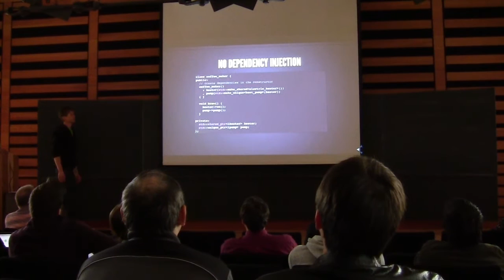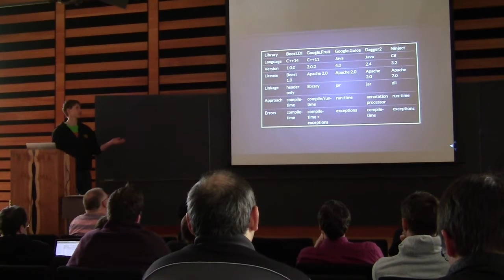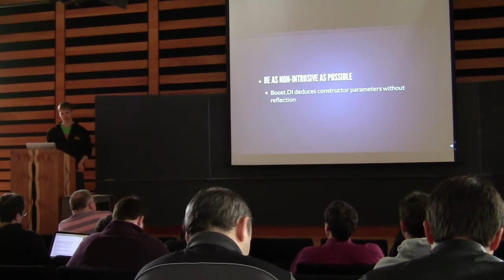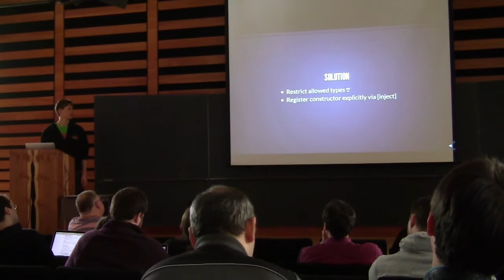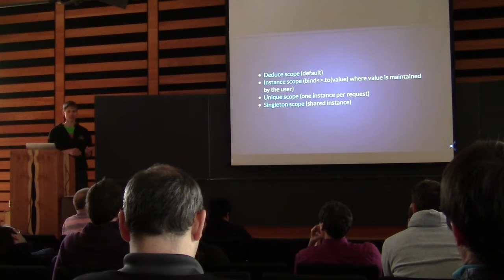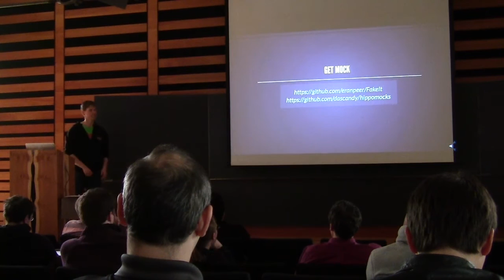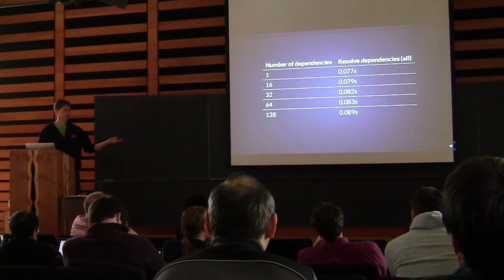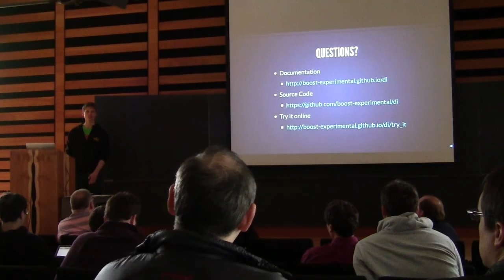Kris Jusiak: A C++14 Dependency Injection Library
Although Dependency Injection is a popular concept in Java and C# it's not a first class citizen in C++. The reasons behind this are mostly related to the missing C++ features like reflection and popular believing that Dependency Injection will slow down the execution. Well, that could have been true a few years ago, however experimental Boost.DI is going to change this belief! During this lecture you will be exposed to main features of experimental Boost.DI, such as: - how it is possible to create objects without macros and reflection support? - how there is no performance overhead when using experimental Boost.DI? - how experimental Boost.DI provides a compile time guarantee when creating objects? - how experimental Boost.DI compiles so fast? - how experimental Boost.DI gives short error messages without using concepts? After this talk you would have a better understanding of the Dependency Injection and how C++14 made it possible!